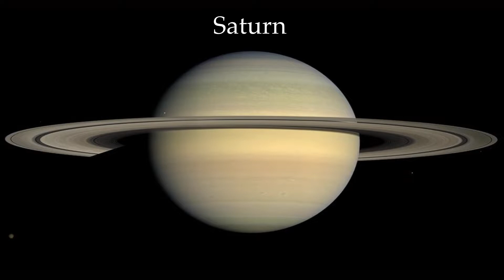Saturn.토성.Nikon coolpix P1000 토성고리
saturn.토성고리